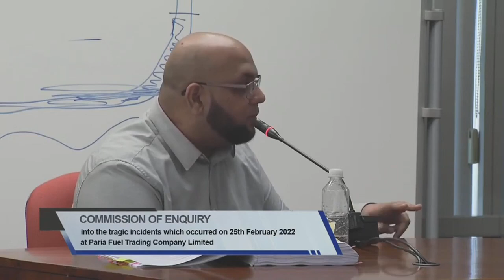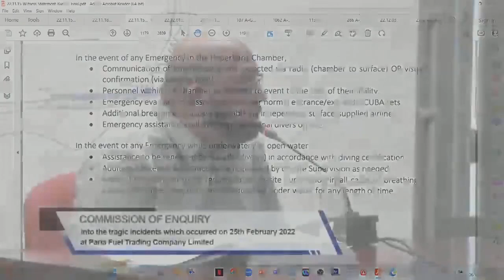Divers were available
LMCS HSE manager Ahmad Ali tells the Commission of Enquiry into the death of four divers at Paria Fuel that in addition to dive supervisor Andrew Farah and another certified diver, the company had two standby divers ready to mount a rescue operation.